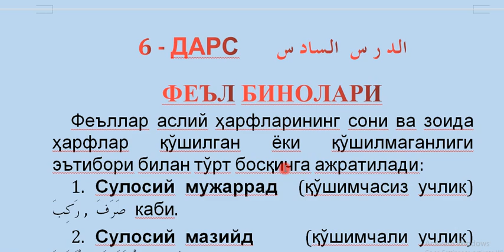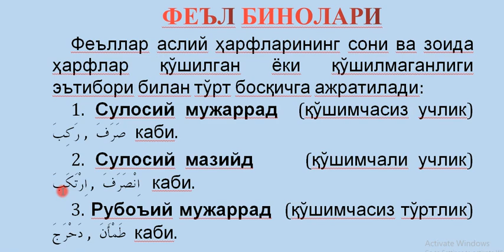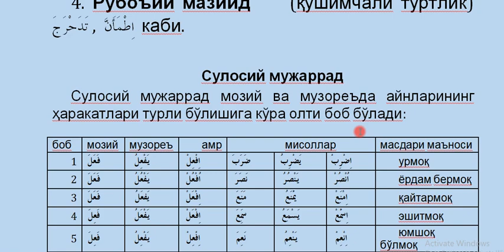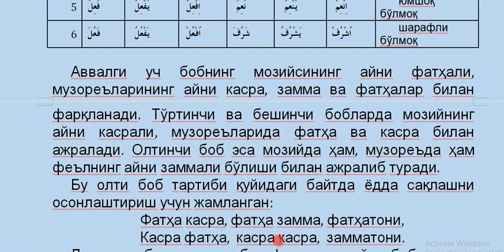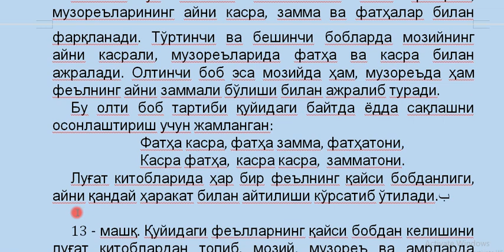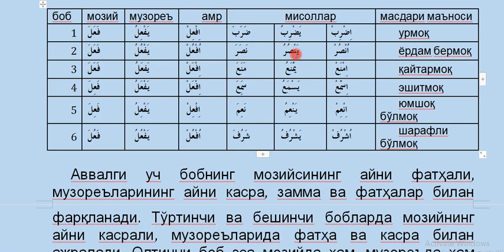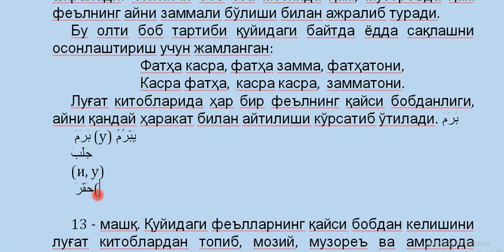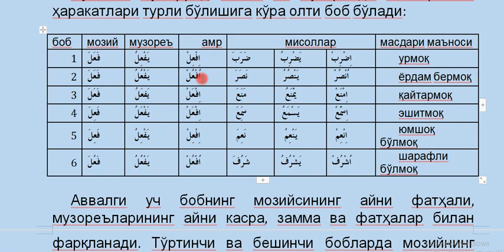6 dars 1 qism Fe'l binolari - Janohut tolib